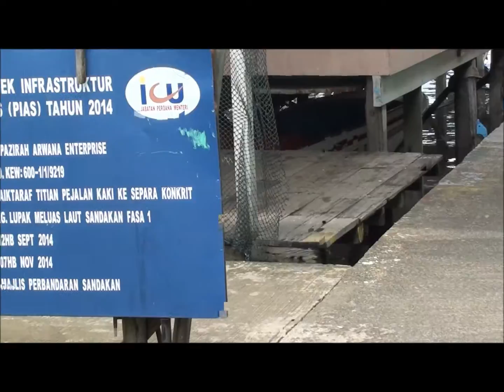Gotong royong at Kampung Lupak Meluas Laut on 25th June 2016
Dengue Patrol Programme